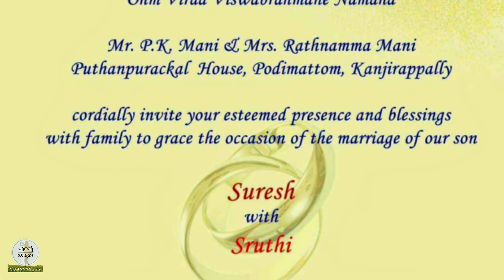0275 മാന്നാർ Wedding 💃 L🎧R ഫോണിൽ എടുത്ത കല്യാണ വീഡിയോ... 🕺 ആലപ്പുഴ സുരേഷ് 🕺💝💃 ശ്രുതി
Suresh 🕺💃 Sruthi

മെസ്സഞ്ചറിൽ വന്ന ഒരു കല്യാണക്കുറി.
ഫോണിൽ പോലും വിളിക്കാതെ കല്യാണത്തിന് പോയി...
ആലപ്പുഴയിലെ വ്യത്യസ്തമായ ഒരു കല്യാണം കണ്ടു.
വളരെ രുചികരമായ ഒരു സദ്യ ഉണ്ടു.
പിന്നെയും കുറെ വിശേഷങ്ങൾ.

Kurattikadu Pattambalam Auditorium
Mannar, Alappuzha, Kerala 689622